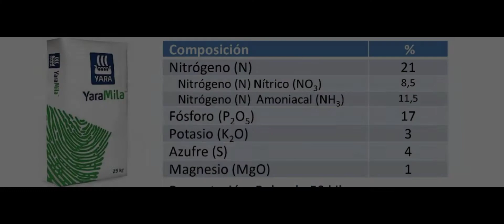como . Utilizar el abono quimico en tus planta . Ornamentales .FRutales.Medicinales y Beneficios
recomendado .utilizar abono quimico en tus plantas . para mantenerlas verde . fuertes florecidas y bien cuidadas . teniendo en cuenta las explicasiones que les doy en este video